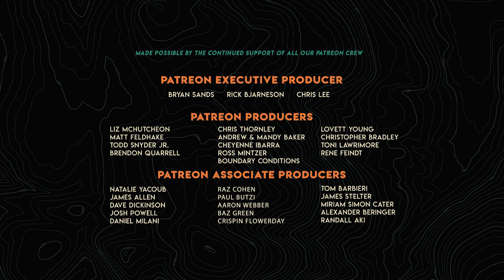GRL #271 | Gavin Woody - Backcountry Adventure, Safety & the 2019 Fatdog 120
The amazing Gavin Woody is joining us again on today's show to chat about his recent backcountry adventures, how he handled an emergency evac situation and how he prepared for a last minute running of the 2019 Fatdog 120! This dude is a beast!

All products for review are provided by Running Warehouse unless otherwise stated. All opinions are 100% my own.